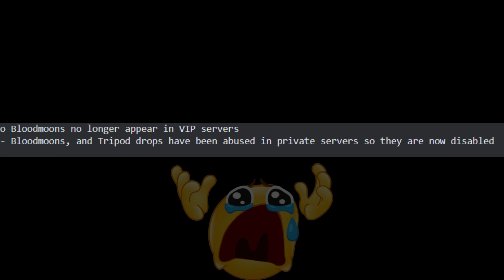Dinosaur Arcade - NEW UPDATE SKINS